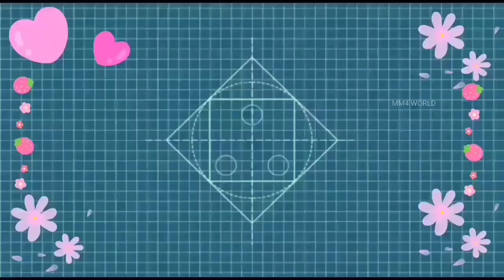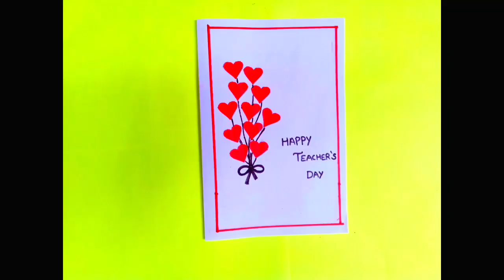Happy Teacher's Day / Teacher's day cards from A4 White paper / Teacher's day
In this video shows, How to make simple and beautiful Teacher's day greeting card. Easy crafts

Very easy teacher's day card / Teacher's day cards from A4 White paper / Teacher's day greeting card

Teacher's day cards
craft
simple greeting card
easy teacher's day greeting card
greeting card from A4 size paper
simple design greeting cards
simple teacher's day card
greeting cards making
simple crafts
white paper greeting card
DIY Happy Teacher's Day Special Card
Handmade Card
How to make Teacher's Day Card
Card Ideas For Competition